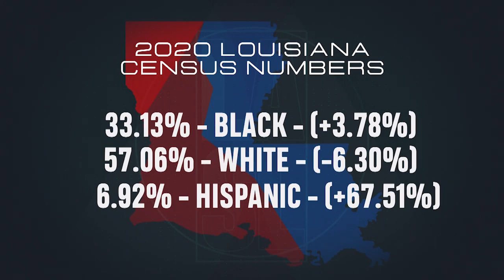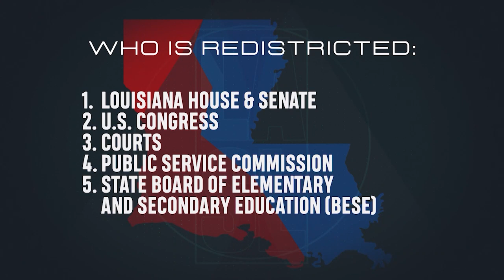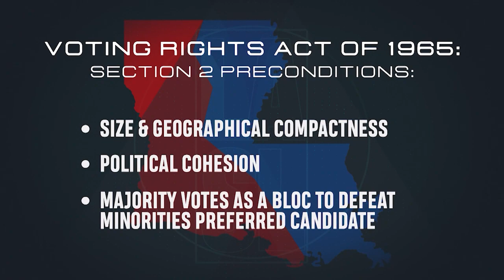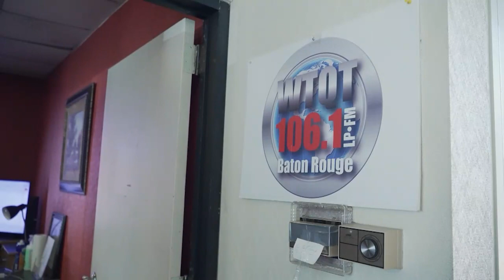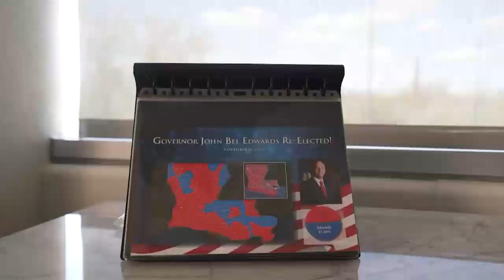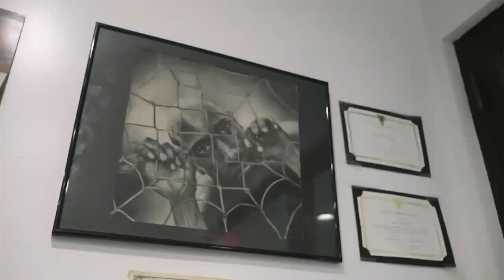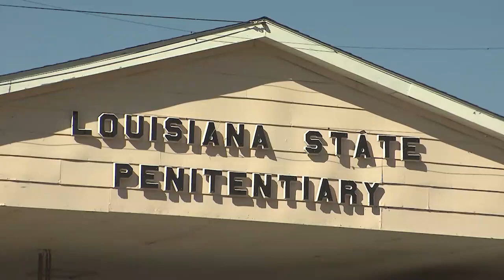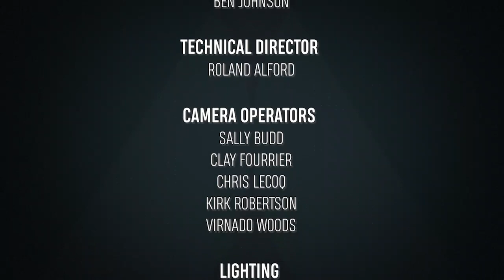The Hard Line | Louisiana Spotlight | 04/25/2022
The battle lines are drawn as Louisiana grapples with the question of legislative representation. The issue of redistricting was taken up in two legislative sessions that ended in votes, vetoes, overrides, and ultimately, lawsuits. Louisiana Public Broadcasting (LPB) explores the difficult process of drawing congressional voting maps with a new program, Louisiana Spotlight: The Hard Line, airing Monday, April 25, 2022 at 8:00pm statewide on LPB and Wednesday, April 27 at 8:00pm in New Orleans on WLAE-TV.

The program explores the history of redistricting in Louisiana and how gerrymandering and the Voting Rights Act affect the process. And while the congressional map is making all the headlines, LPB looks at all redistricted maps in this episode. Helping us explore the issues are:

Rep. Royce Duplessis (D) New Orleans – Vice Chair of House and Governmental Affairs Committee
Jared Evans – NAACP Legal Defense Fund, Policy Council
Sen. Cleo Fields (D) Baton Rouge – Longtime legislator who faced his own redistricting fight
Sen. Sharon Hewitt (R) Slidell – Chair of the Senate & Governmental Affairs Committee
Steven Procopio, Ph.D. – Public Affairs Research Council of Louisiana, President
Bruce Reilly – Voters Organized to Educate, Deputy Director
Rep. John Stefanski (R) Crowley – Chair of House & Governmental Affairs Committee
Louisiana Spotlight is the evolution of the longstanding LPB public affairs program Louisiana Public Square. This new format allows viewers to explore complex issues in a deeper, more personal way, with stories told by the very people facing the challenges head-on.